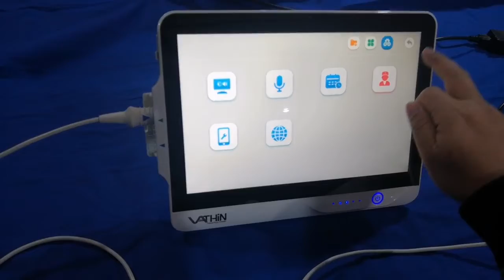Vathin Bronchoscope Video Sample